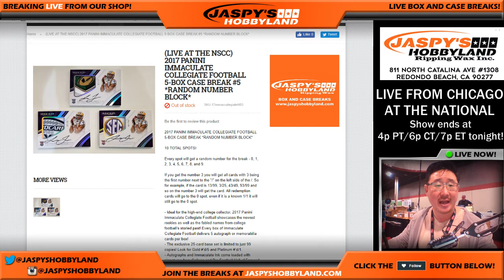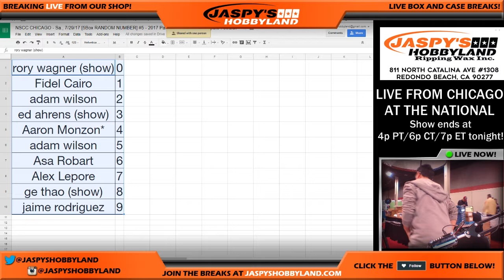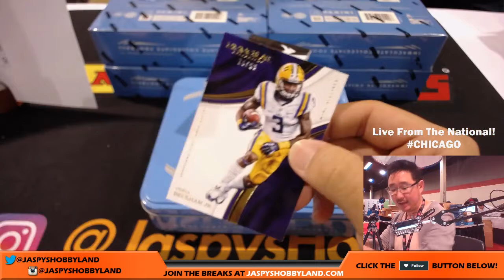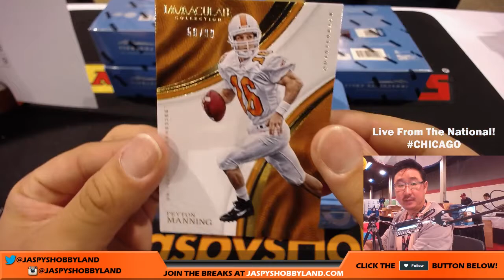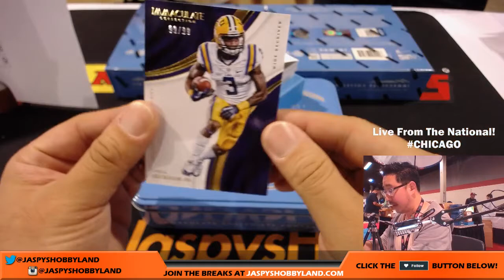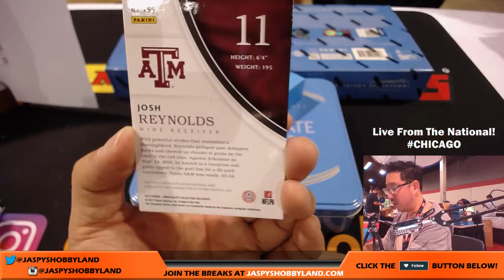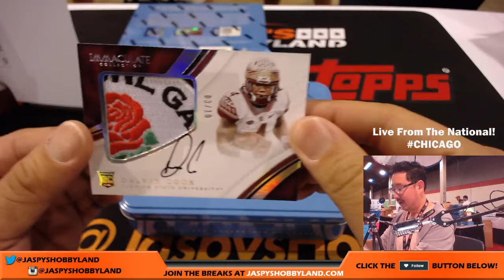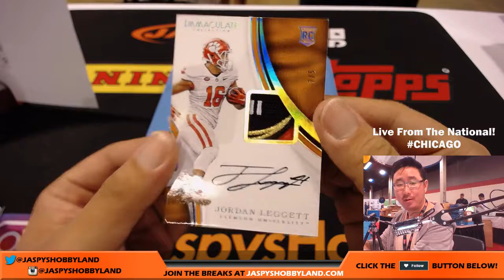NSCC CHICAGO - Sa., 7/29/17 [5Box RANDOM NUMBER] #5 - 2017 Panini Immaculate Collegiate Football